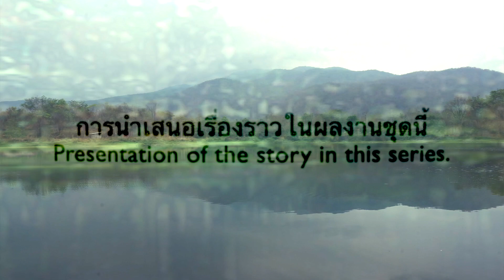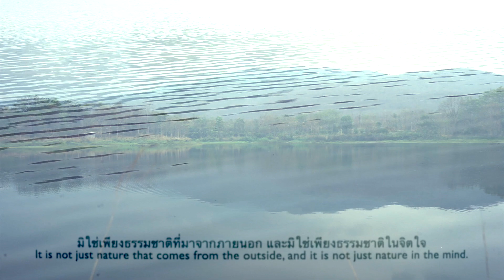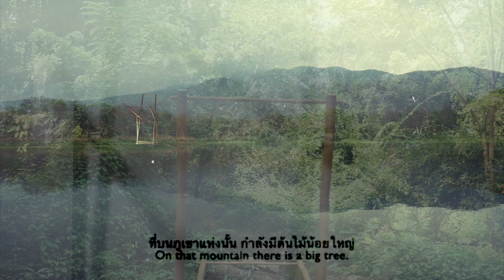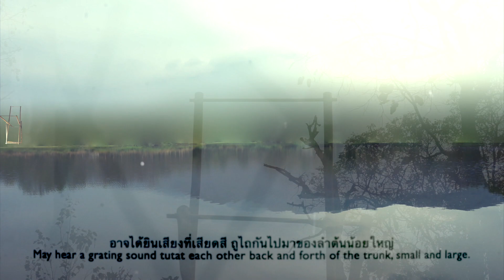Reflect Movement - สะท้อนการเคลื่อนไหว [Concept Art]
Video Project Art By NATNAREE KAMFHAN